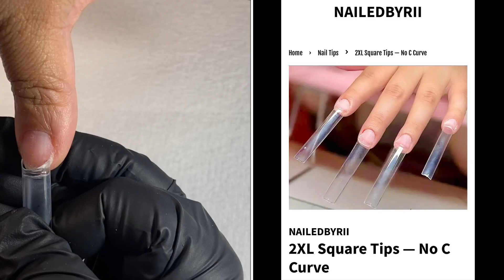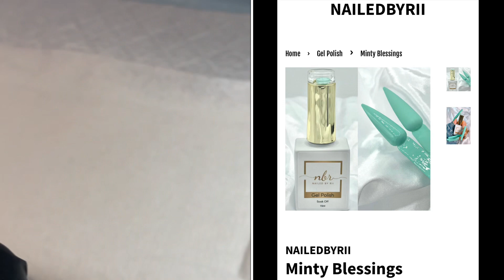NAILED.BYRII | Trendy NailArt Freestyle | Pop Off Method Nails | Shop NBR Products Today!!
Hi nail babes! Happy Sunday! Here’s a tutorial on a fun freestyle I’ve done recently! I feel like incorporates a few nail art trends that’s hot right now! & I looooove the way this color combo turned out! Most items I’ve used for this set can be found on my

Xo,
- Rii

Champagne Bling Crystals: 2000 Pieces Flat Back Gems Round...

Gold Cross Charms: 3D Cross Nail Charms, 30pcs Cross...